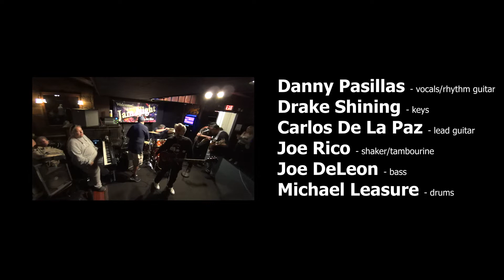Long Train Runnin' - Joe Rico Jam Band - LIVE!!! @ the Barkley - musicUcansee.com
Great band! Great bar! Great Bar Band!
On stage: Danny Pasillas - vocals/guitar
Carlos De La Paz - guitar
Drake Shining - keys
Joe Rico - tambourine/shaker
Joe DeLeon - bass
Michael Leasure - drums
cams/edit/post: Casey Reagan
For: musicUcansee.com